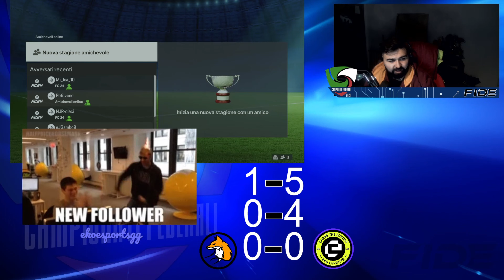Campionato F I D E 4° episodio / 7a Giornata / EKO vs FOX eSport